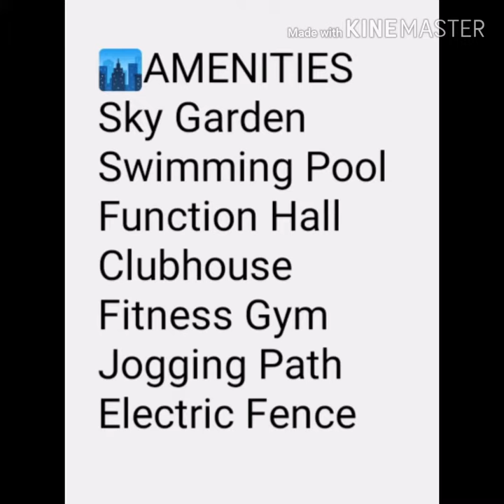Real Estate Investment in Butuan,The Soleia COHO by.VistaLand First ever Condo in Butuan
Wondering what the first condo in Butuan City would look like? Here's COHO by Vista Land - General Perspective ✨

COHO (Condo Homes) --  Vista Land's newest brand for beautiful, stylish, and high quality condominium development in prime and highly urbanized location NATIONWIDE.

Witness the most beautiful project rising soon in Butuan City --  The Soleia COHO 💕
FREE SITE TOUR EVERYDAY!